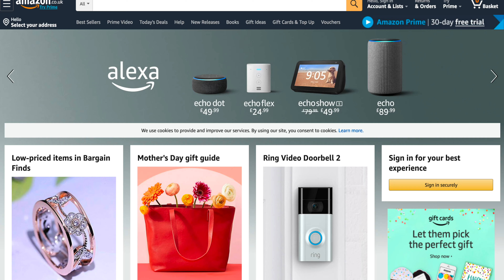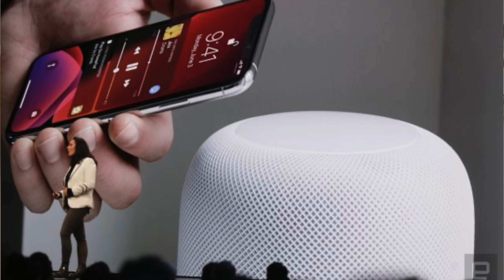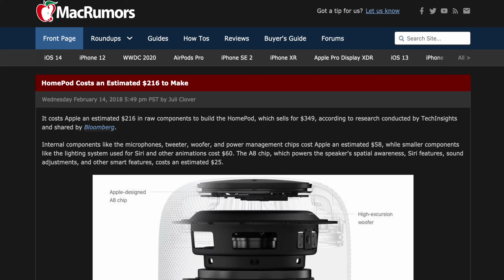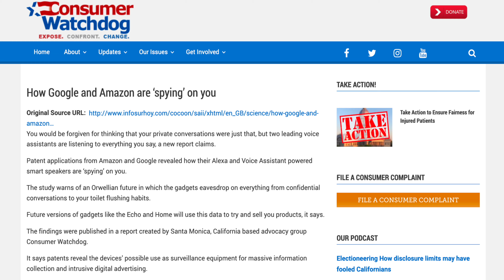Why the HomePod is like Betamax!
Betamax versus VHS, known as the "Video Format Wars" took place during the 1980's. Sony's Betamax format took on JVC's VHS. I think that there's much to be drawn when comparing the battle between the video giants of the 80's with the smart speaker war of the 2020's with Apple's Siri (in the form of the Homepod) taking on Amazon Alexa as well as Google Assistant.

So what happened when the video format wars of the 1980's played out? And how can I possibly compare it to the smart home and smart speaker battle that's currently underway? That's the subject of this video.

What do you think? Do you think that Apple has already lost the smart speaker war to their rivals, or can some comparisons be drawn with what happened to Sony in the 80's?